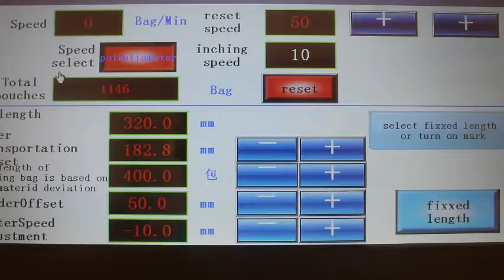CB-680WXS Cabbage lettuce leafy vegetable packing machine